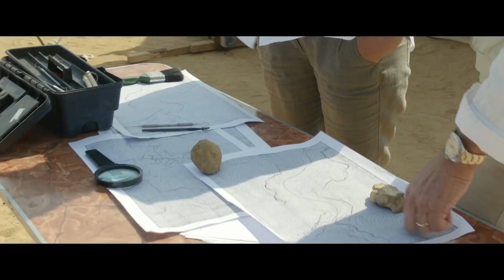😯 الريس حربى رمى طايع فى الصحراء | لو إنت دلال بجد هترجع سليم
مسلسل طايع الحلقة الاولى، تدور احداث المسلسل حول الشاب الصعيدي (طايع) خريج كلية الطب، وله رأيه الخاص في قضية الثأر، لكن تقع له عدد من المشاكل، ومنها تورطه في تهريب الآثار، وخاصة أن أعز أصدقائه ضابط شرطة. للإشتراك في القناة
ﺇﺧﺮاﺝ: عمرو سلامة
ﺗﺄﻟﻴﻒ: خالد دياب - شيرين دياب
طاقم العمل: عمرو يوسف - صبا مبارك - سهير المرشدي - سلوى محمد علي - هند عبدالحليم -محمود البزاوي
إنتاج: Magnum Productions
مسلسل طايع الحلقة الأولى
مسلسل طايع الحلقة 1
عمرو يوسف
مسلسل طايع بطولة عمرو يوسف
تدور احداث المسلسل حول الشاب الصعيدي (طايع) خريج كلية الطب، وله رأيه الخاص في قضية الثأر، لكن تقع له عدد من المشاكل، ومنها تورطه في تهريب الآثار، وخاصة أن أعز أصدقائه ضابط شرطة. للإشتراك في القناة
إنتاج: Magnum Productions هشام تحسين ورامى إمام

ﺇﺧﺮاﺝ: عمرو سلامة
ﺗﺄﻟﻴﻒ: خالد دياب - شيرين دياب إمام

عمرو يوسف مسلسل طايع بطولة عمرو يوسف رمضان 2018
تدور احداث المسلسل حول الشاب الصعيدي (طايع) خريج كلية الطب، وله رأيه الخاص في قضية بلده الصعيد. للإشتراك في القناة

ﺇﺧﺮاﺝ: عمرو سلامة
طاقم العمل: عمرو يوسف - صبا مبارك - سهير المرشدي - سلوى محمد علي
إنتاج: Magnum Productions
مسلسل طايع
مسلسل عمرو يوسف

مسلسل طايع عمرو يوسف مسلسل طايع بطولة عمرو يوسف رمضان 2018

ﺇﺧﺮاﺝ: عمرو سلامة
إنتاج: Magnum Productions
مسلسل طايع
مسلسل عمرو يوسف

ﺇﺧﺮاﺝ: عمرو سلامة
إنتاج: Magnum Productions
مسلسل طايع
مسلسل عمرو يوسف

مسلسل طايع عمرو يوسف